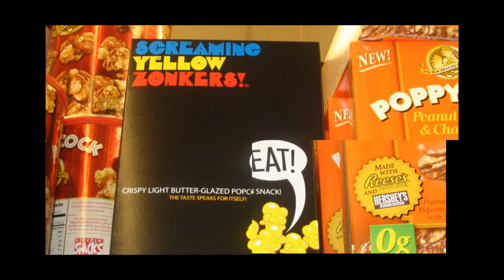THE YELLOW SPELL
Whenever you see Yellow you will think of me...
And the more negativity you feel towards me the more Yellow you will see...

Yellow Maddness shall teach you too...
that some things...are not right to do...

Spellbound by Yellow...coats...lights...cars...
Yellow...Yellow...Yellow...
will be your bars!